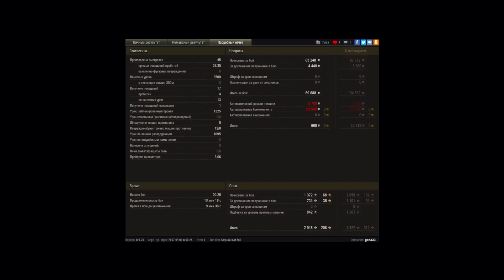Pz.Kpfw. V/IV - ЧЕСТНЫЙ ГАЙД!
ВСЕМ ДОБРА!)